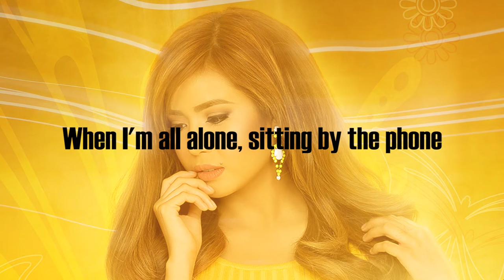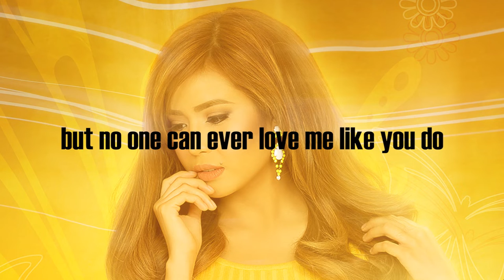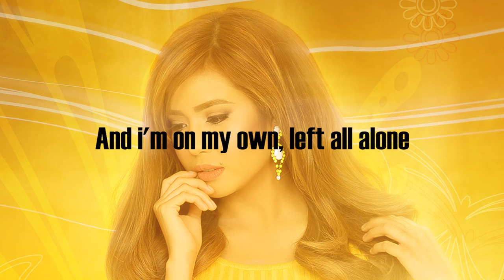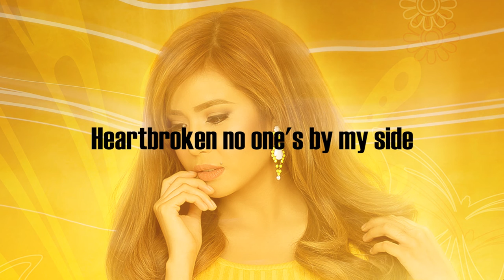Myrtle Sarrosa - Heartbroken (Official Lyric Video)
Official lyric video of Myrtle Sarrosa's "Heartbroken"